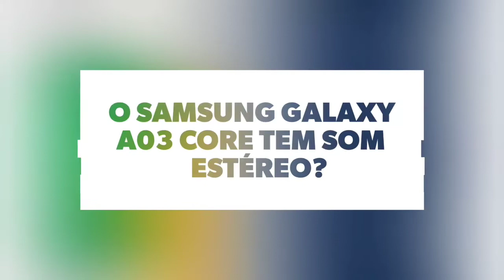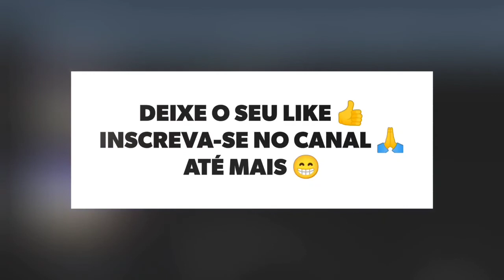🔴 O SAMSUNG GALAXY A03 CORE TEM SOM ESTÉREO?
No vídeo de hoje respondo se o Samsung Galaxy A03 Core tem suporte para a tecnologia do som estéreo, e a resposta é não. O Galaxy A03 Core não tem suporte para a tecnologia do som estéreo, assim este aparelho não tem um som alto e melhor, infelizmente.